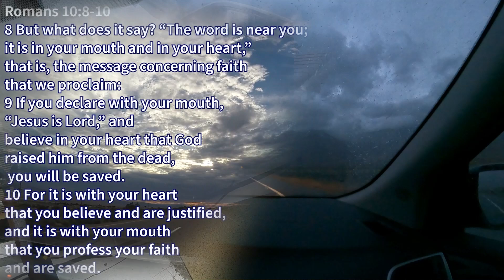Silly Short One On Search For Where Is That Breaker Panel Located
Kung Fu Maintenance shows Silly Short One On Search For Where Is That Breaker Panel Located